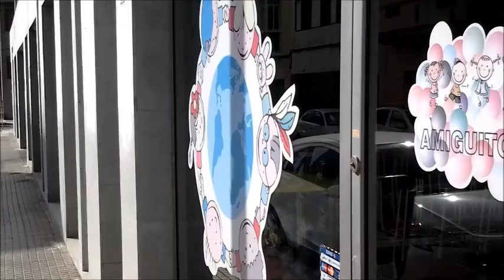2017 vuelve con NUEVOS VERTIDOS DE AZUFRE PARA PERROS en Tenerife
TENERIFE - SANTA CRUZ - Calle de Los Molinos / Calle Molowni / Calle Leoncio Rodriguez Una vez más, desde nuestra Red Pedagógica y Empresarial Respuesta Social Tenerife - Temes Rst, denunciamos nuevos vertidos de "azufre para perros". Esperamos que pronto se proceda a su limpieza por la seguridad de personas especialmente niños/as y animales. Mäs información sobre nuestra red RST aquí en Linkedin